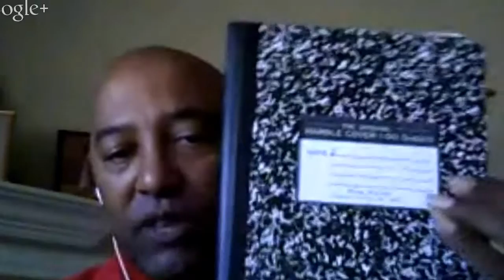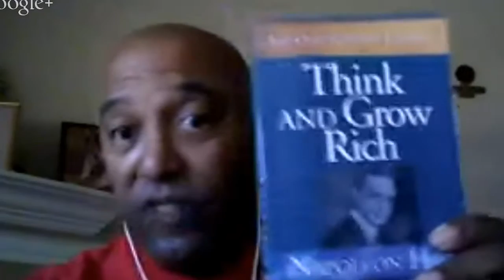Diamond Mastermind Group Training How To Market Online Presentation Streamed Live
Diamond Mastermind Group Training How To Market Online Presentation Streamed Live. How To Market Online Streamed Live Presentation Diamond Mastermind Group Training. I created this video with the YouTube Video Editor